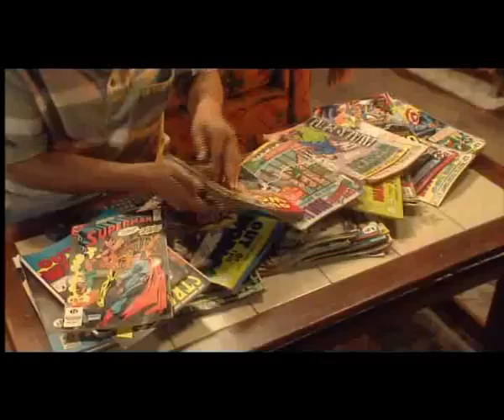Goodness Gracious Me - Superman is Indian....!!!